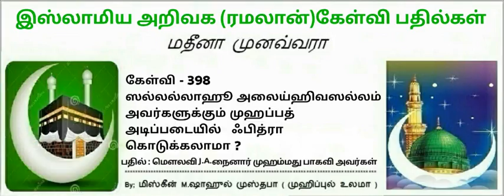398-நபிகளார் பெயரில் ஃபித்ரா தரலாமா? (ஸல்லல்லாஹு அலைஹி வஸல்லம்)மௌலவி J.Aநைனார் முஹம்மது பாகவி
கேள்வி- 398
ஸல்லல்லாஹூ அலைய்ஹி்வஸல்லம் அவர்களுக்கும் முஹப்பத் அடிப்படையில்  ஃபித்ரா கொடுக்க ஆசை ..
கொடுக்கலாமா ?
பதில் அளிப்பவர்கள்.
மௌலவி  J.Aநைனார் முஹம்மது பாகவி அவர்கள்.